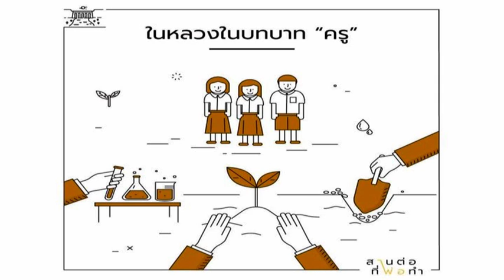ในหลวงกับบทบาทครู [สานต่อที่พ่อทำ]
เรียบเรียงจาก
เว็บไซต์มูลนิธิการศึกษาทางไกลผ่านดาวเทียม,
บทสัมภาษณ์คุณสุคนธ์ทิพย์ สุกสี อดีตนักเรียนโรงเรียนวังไกลกังวล จากหนังสือแม่อยากให้เธออยู่กับดิน โดย ศ.ดร.สันทัด โรจนสุนทร และ ดร.พิสุทธิ์ วิจารสรณ์